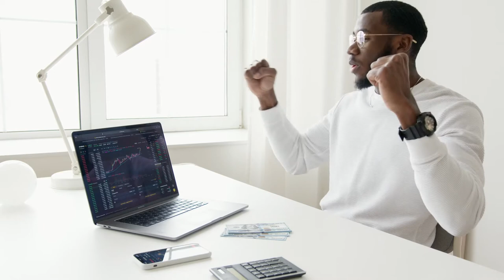Success Royalty Free Videos - Success No Copyright Videos - Success Free Stock Footages - Success